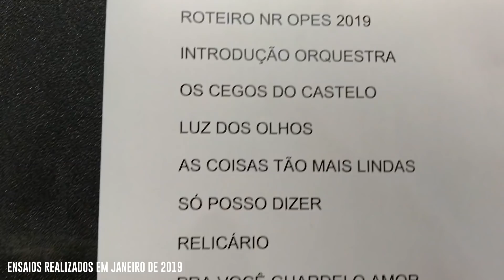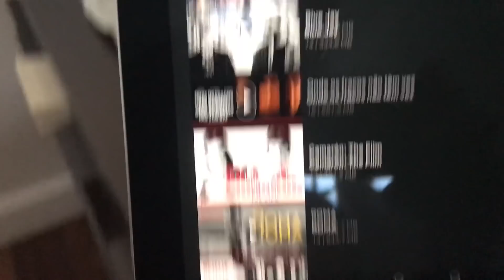Nando Reis - Vlog: turnê com a Orquestra Petrobras Sinfônica (2019)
Blogueirinho, blogueiro, blogueirão e… vlogger? Em 2019 registrei os ensaios e bastidores da turnê que fiz com a Orquestra Petrobras Sinfônica por 6 cidades. O resultado é um vídeo gravado em primeira pessoa e que (finalmente!) tá disponível no meu canal do YouTube. Tem vídeo no quarto do hotel, fazendo a barba, na passagem de som e no minuto antes de entrar no palco. Guardei esses vídeos com carinho até agora para poder dividi-los com vocês bem na semana em que nosso álbum será lançado. E aí? Aposto na carreira de vlogger?

Ouça o álbum "Orquestra Petrobras Sinfônica e Nando Reis" nas plataformas digitais